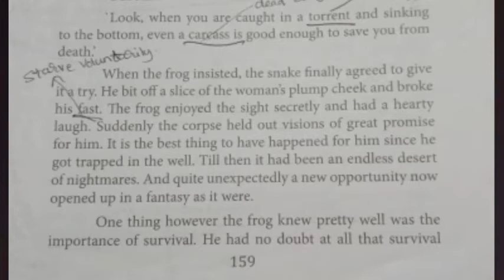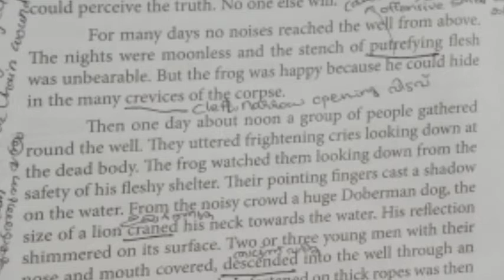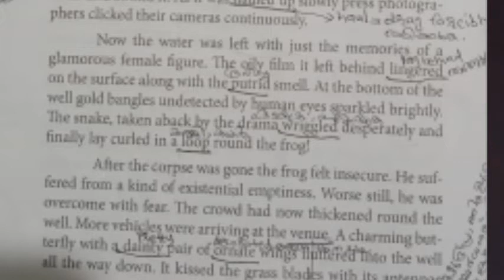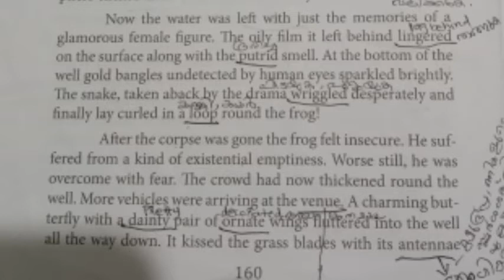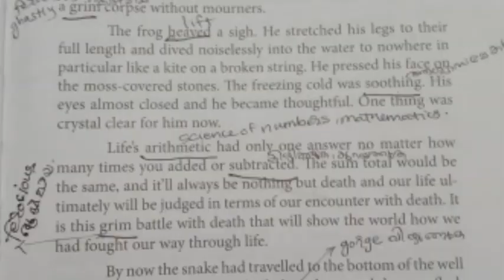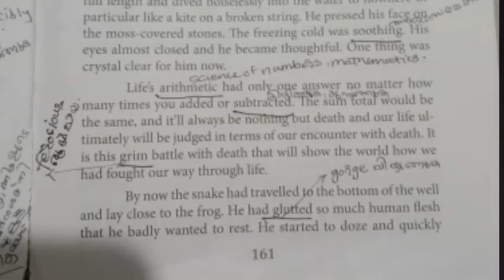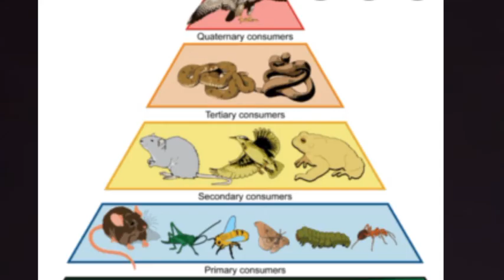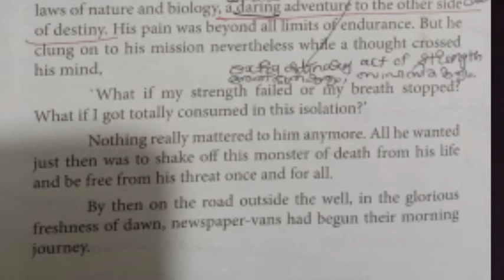Amphibious Life. Part-5. 1st sem Eng Core.